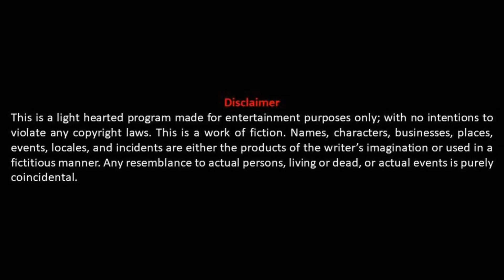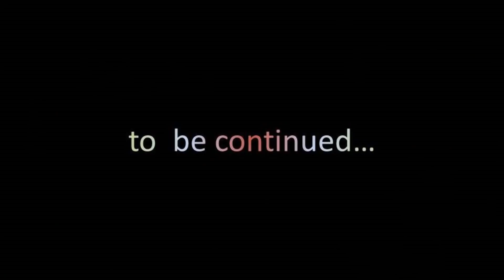DESIdotCA - Episode 4 - Meet Meet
Sam and Tanu go and meet Meet, their cousin (Masi di Kudi). Meet will make you familiar with Pinglish (Punjabi + English). Watch till the end.